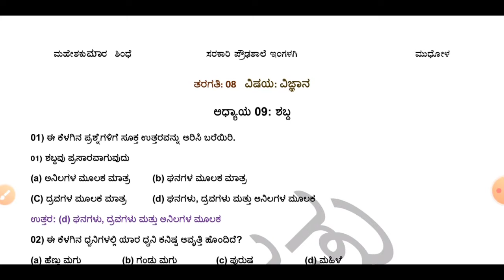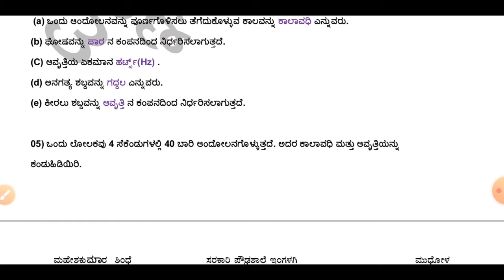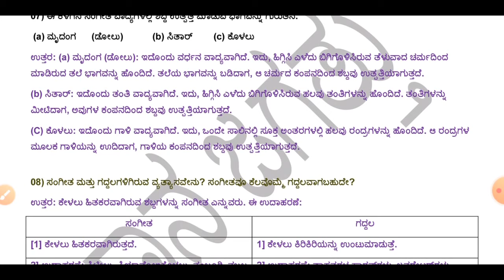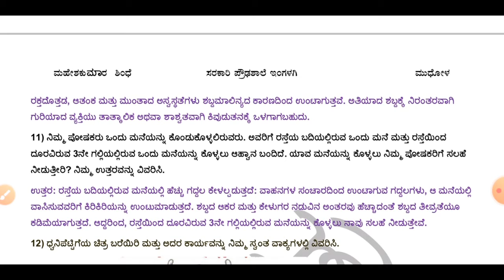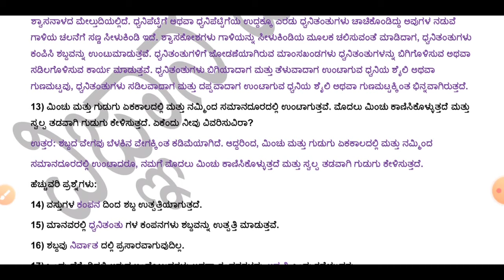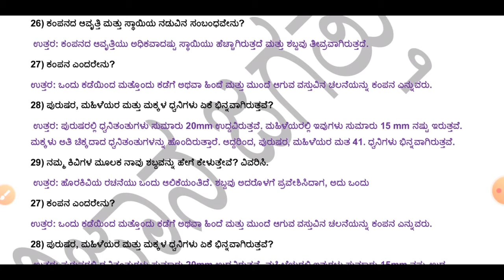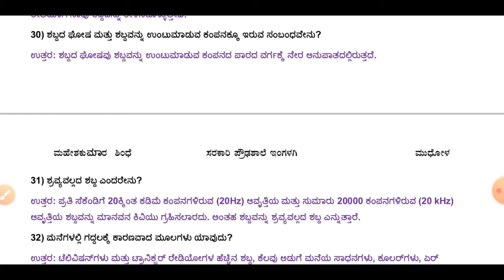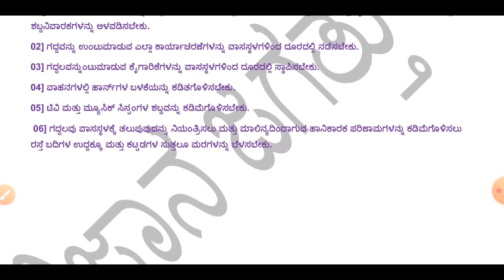8th class 9th chapter question Answers (new syllabus) ಅಧ್ಯಾಯ 9 ಶಬ್ದ ಪಾಠದ ಪ್ರಶ್ನೋತ್ತರಗಳು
Karnataka state board 8th new syllabus

8th class 9th chapter question Answers (new syllabus)
ಅಧ್ಯಾಯ 9 ಶಬ್ದ ಪಾಠದ ಪ್ರಶ್ನೋತ್ತರಗಳು

ಪಿಡಿಎಫ್ download file